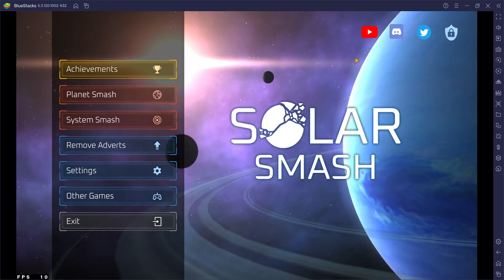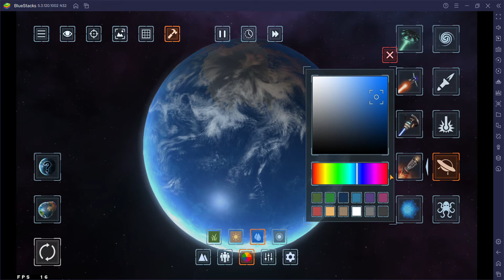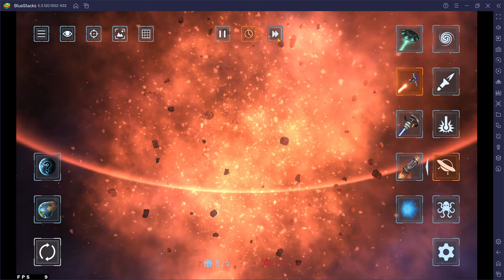How to destroy earth... Really fun, Solar Smash.